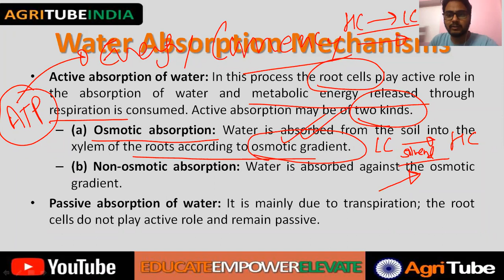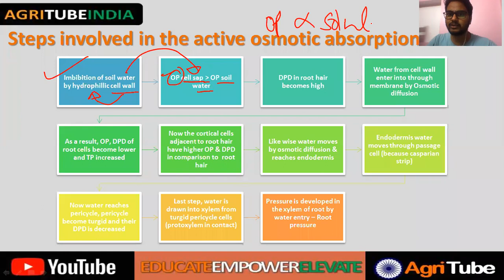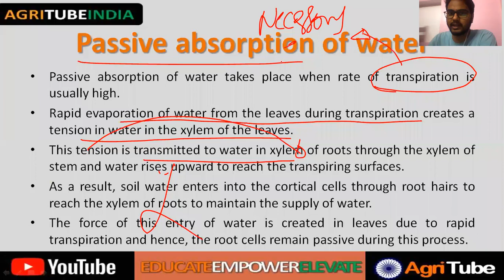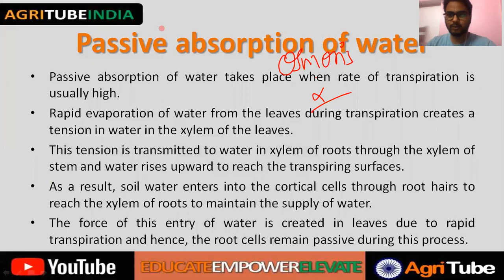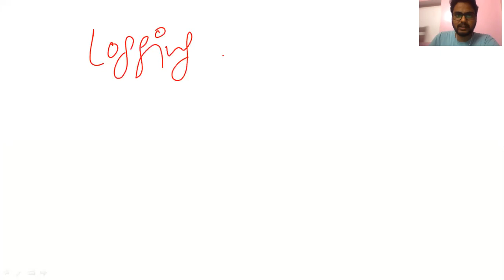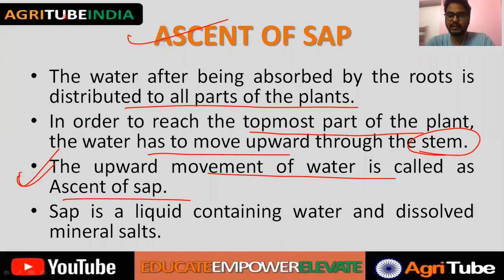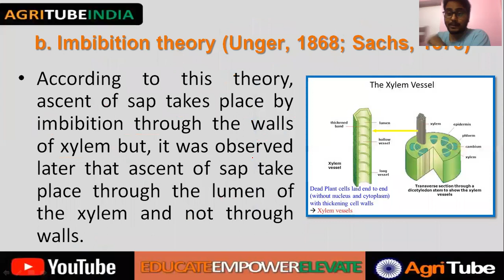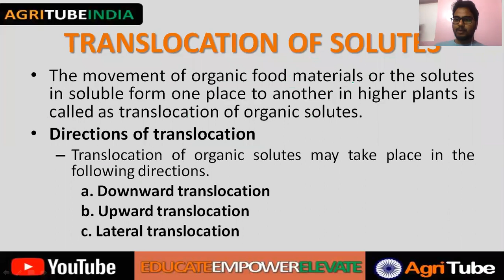Plant Physiology | Water Absorption Method & Ascent of Sap | B.Sc. Ag 1st Year 2nd Sem | PrePG | BHU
In this video, we have discussed the water absorption mechanisms & ascent of sap.

Plant Physiology
crop physiology
water absorption mechanism
active absorption
active absorption of water
passive absorption
passive absorption of water
osmotic absorption
non osmotic absorption
non-osmotic absorption
osmotic gradient
transpiration
water absorption path
root pressure
imbibition
passage cell
casparian strip
cortex
against the osmotic gradient
factors affecting water absorption
factors affecting absorption of water
external factors
internal factors
Available soil water (Neither excess nor deficient)
Concentration of soil solution
Soil air
Soil temperature
Transpiration
Absorbing root systems
Metabolism
Differences between active and passive water absorption
ASCENT OF SAP
sap
Ringing Experiment
xylem
Malphigi
Ringing experiment of Malphigi
Mechanism of ascent of sap
Vital theories
Root pressure theory
Physical force theories
Vital theories of ascent of sap
Root pressure theory of ascent of sap
Physical force theories of ascent of sap
Relay pump theory (Godlewski, 1884)
Pulsation theory (J.C. Bose, 1923)
Priestley Stocking
Stephan Hales
father of plant physiology
root pressure termed by
Atmospheric pressure theory (Boehm, 1800)
Imbibition theory (Unger, 1868; Sachs, 1878)
Capillary theory (Boehm, 1868)
Transpiration Pull theory/ Cohesion hypothesis/Cohesion-Tension theory (Dixon and Jolly, 1894)
lumen of the xylem
Cohesive and adhesive properties of water
Transpiration pull
mesophyll cells
Factors affecting ascent of sap
water absorption
root hair
root
epidermis cell
epidermis
epidermis layer
piloferous layer
hydrophillic
root hair wall
root hair life
root definition
rhizome
stem definition
meristem zone
elongation zone
maturation zone
root tip
root cap
mature root
lateral root
epidermis
cortax
endodermis
Casparian strip
xylem
phloem
cambium
pericycle
vascular tissue
root cap
root hair
water movement mechanism
Apoplastic pathway
Transmembrane pathway
Symplastic pathway
plasmodesmata
tonoplast
vacuole
Mycorrhizal
Mycorrhizal Association
mycorrhiza
fungi and higher plant
fungi and root of higher plant
soil water
Gravitational water
Capillary water
Hygroscopic or imbibed water
Runaway water
1/3 atm
field capacity
superfluous water
wilting coefficient
15 atm
available water
hygroscopic coefficient
31 atm
PWP
UWP
permanent wilting point
ultimate wilting point

osmosis
imbibition
pressure potential
osmotic pressure
osmotic potential
water potential
osmotic pressure
osmotic potential
solution
solute
solvent
concentration
high concentration
low concentration
types of solution
solution types
hypertonic solution
hypotonic solution
isotonic solution
diffusion
osmosis
imbibition
diffusion pressure
process of diffusion
diffusion process
factors affecting diffusion
rate of diffusion
significance of diffusion
importance of diffusion
osmosis
osmotic diffusion
semi permeable membrane
selective permeable membrane
osmotic pressure
osmotic potential
pure solvent
endo osmosis
endosomosis
endosmosis
hypotonic
turgor pressure
turger pressure
wall pressure
pressure potential
TP
WP
PP
cytolysis
exo osmosis
exoosmosis
exosmosis
plasmolysis
plasmolyzed
osmotic effect
osmotic effect on cell
lysed
flaccid
shriveled
plasmolysis
deplasmolysis
de-plasmolysis
diffusion vs osmosis
diffusion and osmosis
difference between diffusion and osmosis
difference in discussion & osmosis
DPD
diffusion pressure deficit
suction pressure
imbibition
imbibition pressure
water potential
matric potential
imbibants
hydration
sachs
hydrophilic colloid
significance of imbibition
importance of imbibition
bsc agriculture
bsc ag
bsc agri
bsc ag first year second semester
free agriculture live classes
agritube
agri tube
agritube india
agri tube India
free live classes
free agriculture classes
free online agriculture classes
free agri coaching
free agriculture classes
free agriculture class
coaching for agriculture
msc agriculture
agri culture
prepg
icar
bhu
jrf
plant science
msc entrance